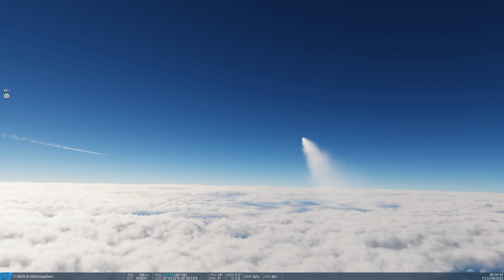War is on